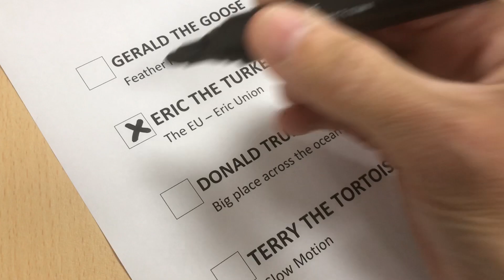Vote Eric - by Jingle and the Bells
Eric the Turkey puts his name forward in the leadership elections...